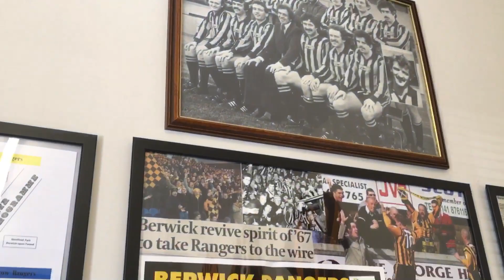GALLANT GRIMES!!! | Berwick Rangers VS Edinburgh City | The City Vlog Season 2 Episode 12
Hey guys Aaron here and welcome back to The City Vlog. Today’s vlog takes us across the border to Berwick Upon-Tweed, where the Wee Gers will be wanting to get one over on the Citizens and get climbing the table. Can City stop them? Find out today!

Aaron ~ FMHD